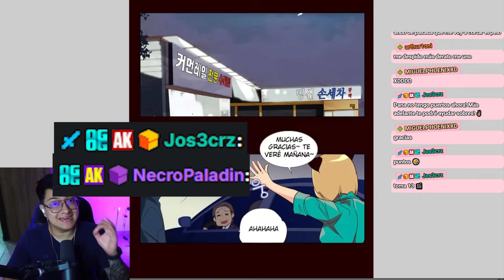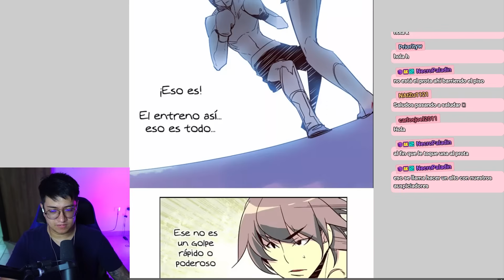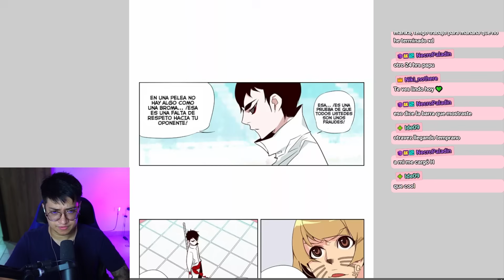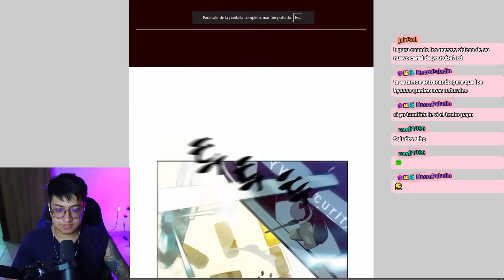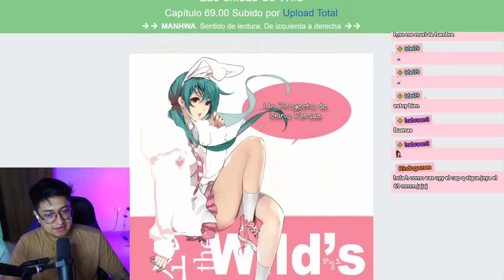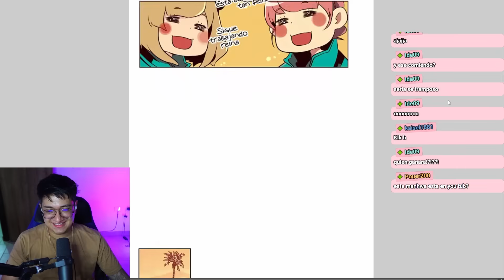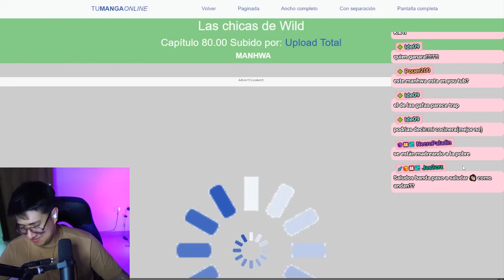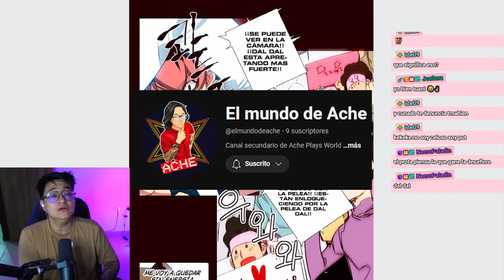El PROTA ya NO SE DEJA INTIMIDAR y una WAIFU toma la DELANTERA 😮| LAS CHICAS DE WILD | MANHWA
Canal secundario: @elmundodeache
Continuamos con este Manhwa llamado Las chicas de wild, espero que les guste. Leímos desde el capítulo 43 hasta el 87.
Las donaciones me ayudan mucho para poder seguir trayéndoles contenido, gracias a quienes hacen sus aportes en Paypal ❤